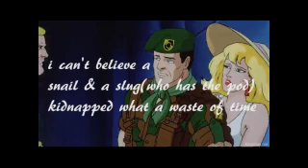epic tom style part 23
shadow master attacks